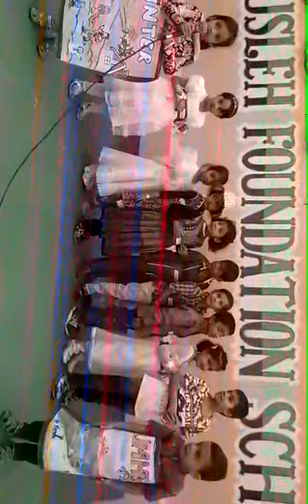Performance on season and their relevant food.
Performance on season and their relevant food by students.